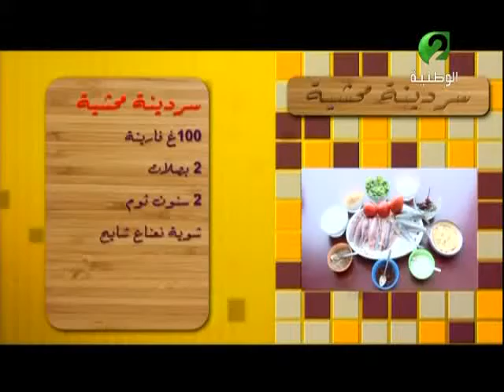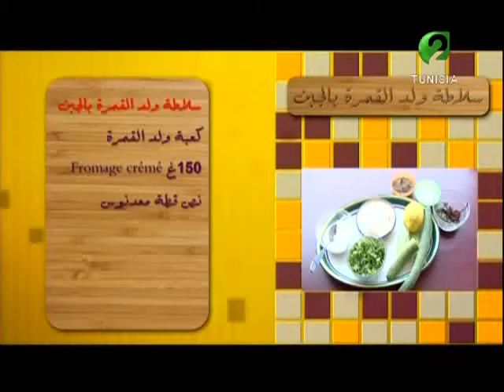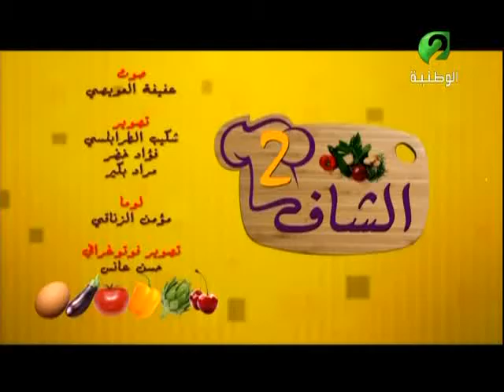الشاف 2 الحلقة السادسة عشر